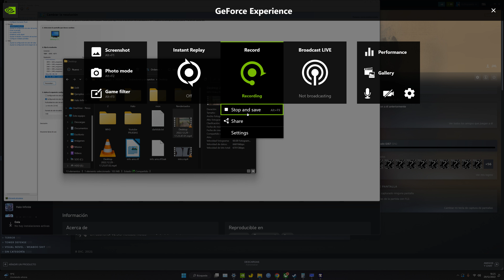Scarlet Nexus 4k - Primeras impresiones y opinión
60 FPS
Max / Ultra Setting
No AA (I dont like temporal AA)

PC
Ryzen 7 5800x
RTX 3060Ti

5700xt 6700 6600xt 6700xt 6800
Ryzen 7 5800 x 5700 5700x 5600
Zen 3
MSI Afterburner
FPS
Rendimiento
Perfomance Test
DSR
Downsampling
Gameplay
Longplay
Review
Analisis
3840x2160